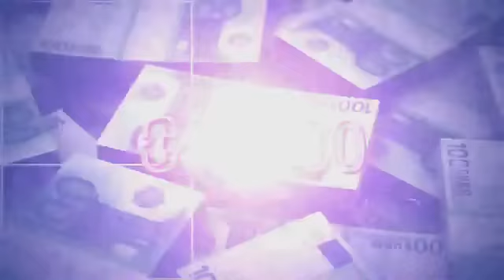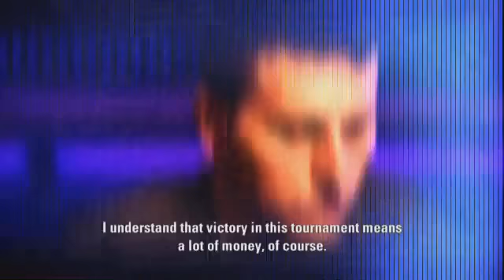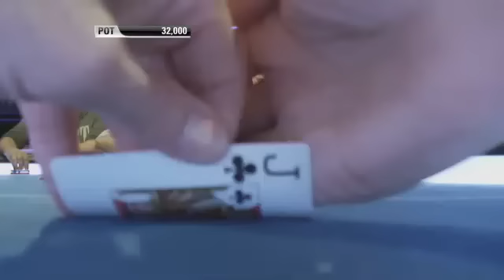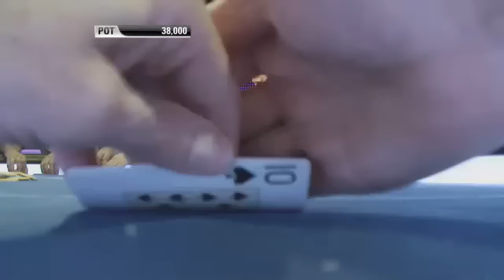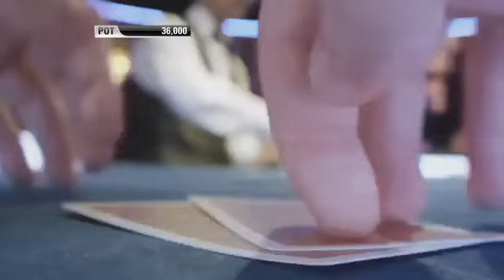EPT9 Barcelona - Super High Roller, Episode 3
Episode 3 of the €50k Super High Roller, starring Erik Seidel, Dan Smith, Chris Moorman, JC Alvarado, Mike Watson, Mike McDonald and Vadim Kursevich.